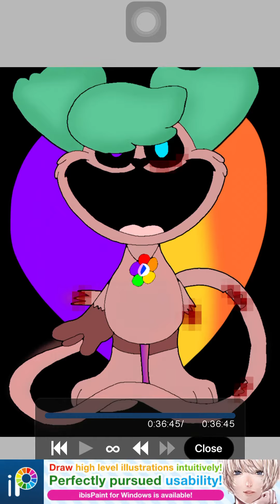//my smiling critters ocs//